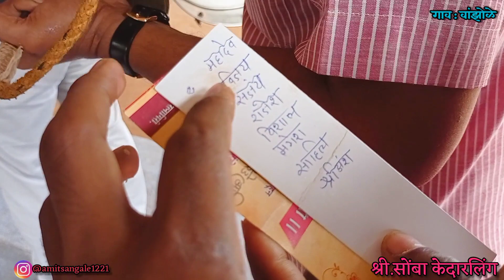देव भेटीस घरी आले ❤️ | नवस फेडले आणि नवीन नवस बोलले 🙇🏻‍♂️ | Kokan Shimga 2022 | Vanzole | रत्नागिरी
कोकणातील शिमगा सगळ्या चाकरमानी लोकांच्या हृदयातला हळवा कोपरा !

कोकणातील माणूस कामधंद्यासाठी कितीही लांब गेलेला असला तरी होळी आणि गणपती च्या सणांना त्याचे पाय आपोआप गावाकडे वळतात . घरट्याबाहेर उडालेल्या पिल्लाची जशी पक्षिण वाट पाहते ,तसेच गाव आणि गावकरी आपल्या चाकरमान्यांची वाट पहाट असतात.

कोकणात विशेषत: रत्नागिरी जिल्ह्यात शिमगा सण सुमारे 5 ते 15 दिवस असतो. प्रथेप्रमाणे फाल्गुन शुद्ध द्वादशी /त्रयोदशी किंवा पौर्णिमेला होळीचा मुख्य दिवस असतो. यामध्ये मुख्य काम म्हणजे ग्रामदेवतेची पालखी सजवून त्यात रुपे (देवीच्या उत्सवमूर्ती) ठेवून पालखी देवळातून सहाणेवर आणणे . सहाण ही जागा मुख्यत्वेकरून गावातील चावडी असते. तर गावदेवीचे देऊळ हे दूर जंगलात असते. तर पालखी सजवून ढोल-ताशा च्या गजरात साहणेवर आणायची ती होळीच्या दिवशी संध्याकाळी .
त्यानंतर पालखी नाचवण्याचा कार्यक्रम सुरू होतो.

त्यानंतर रात्री आंब्याच्या किंवा ताडाच्या झाडाची होळी तोडून आणणे .हे काम खूप जिकिरीचे आणि जबाबदारीचे असते. सुमारे 50-70 फूट उंचीचे, 15 वर्षे वयाचे , आणि सुमारे 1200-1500 किलो वजनाचे झाड तोडून ते गावकरी खांद्यावरून नाचवत साहणेवर पालखीसामोर आणून उभे करतात ।

हे सगळे होईपर्यंत सकाळचे 4.00 वाजतात . मग होम केला जातो ,ज्यामध्ये मागच्या वर्षीच्या होळीचा जो खुंट शिल्लक असतो ,तो एक मोठा खड्डा खणून त्यात उभा करतात ,व त्याभोवति गवत रचून मग पालखी प्रदक्षणा होते,आणि मग होम जाळला जातो. गावातील नवीन जोडपी या होमात नारळ देतात .तो एक महत्त्वाचा विधी असतो.

होम झाल्यावर रात्रभर दमलेले सगळे गावकरी,चाकरमानी घरी जातात ॰ मग थोडेसे झोपून/आंघोळ -देवपूजा उरकून परत सहाणेवर जमतात .आणि होळीच्या शेंड्याखाली सगळं गाव उभा राहून ~गार्‍हाणे ~ नावाचा कार्यक्रम होतो,ज्यात मागच्या वर्षीचे नवस फेडणे आणि यावर्षी नवीन नवस करणे असा प्रकार असतो. त्यानंतर बैठक(गावची सभा) असते ,ज्यात महत्त्वाच्या विषयांवर चर्चा होते.

त्यानंतर तिसर्‍या दिवशी पालखीने खुणा काढणे हा कार्यक्रम असतो ,यामध्ये गावचा गुरव आदल्या रात्री एक नारळ सहाणे समोर पटांगणात जमिनीत लपवून ठेवतो . तो नारळ पालखी हुडकून काढते. हा कार्यक्रम देखील पाहण्यासारखा असतो .

त्यानंतर सत्यनारायण पूजा आणि भजन व रात्री गावचे खेळे-नमन हा लोकनृत्यप्रकार असतो. काही ठिकाणी पालखीनृत्य स्पर्धा ही असतात. त्यानंतर पुढील दिवसात पालखी घरोघरी दर्शन देते. याचा समारोप काही ठिकाणी शिंपणे या कार्यक्रमाने तर काही ठिकाणी देवीचा दिवट्या गोंधळ घालून होते.

तर असा आहे कोकणचा शिमगोत्सव ! मंडळी , गावकरी आणि चाकरमानी यांच्या साथीने कोकणची संस्कृती अनुभवायला एकदा तरी शिमग्याला कोकणात याच !

भेटू पुन्हा एका नवीन विडिओ मध्ये असेच🙏 .